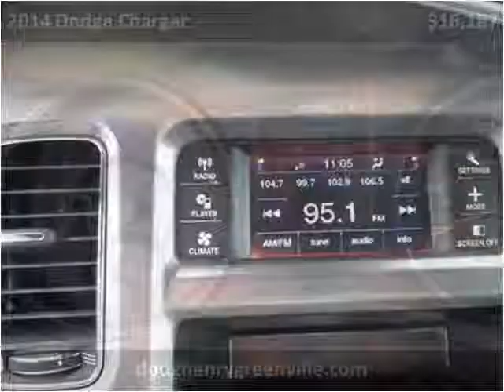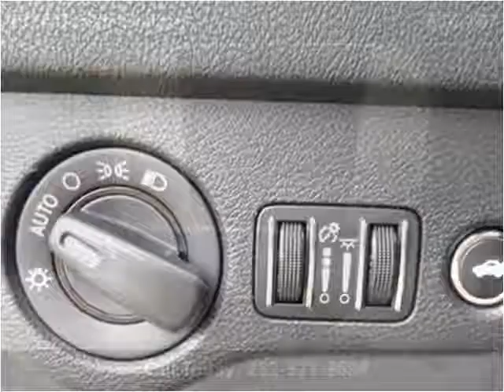2014 Dodge Charger Used Cars Greenville NC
This 2014 Dodge Charger is available from Doug Henry of Greenville .